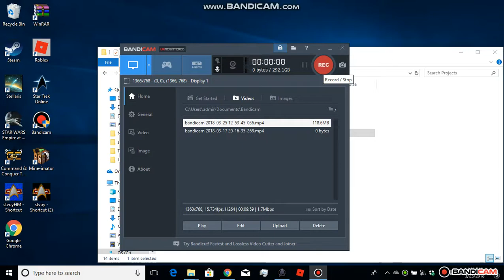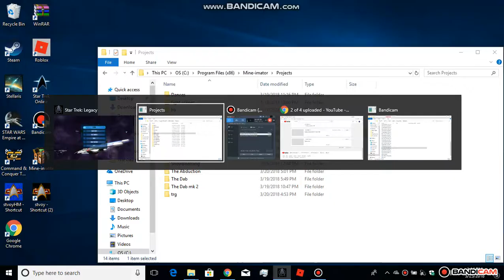star trek legacy lag at its finest part 2